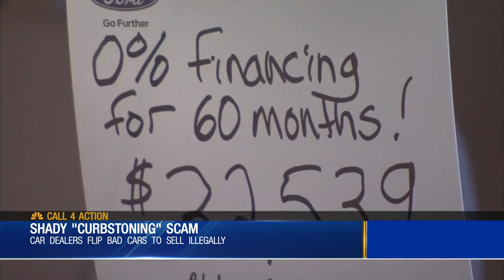State officials warn consumers about 'curbstoners' this holiday and upcoming tax season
Are you hoping to get a new vehicle this holiday season? State officials are warning consumers about shady auto dealers who flip bad cars and sell them illegally. They are called “curbstoners.”